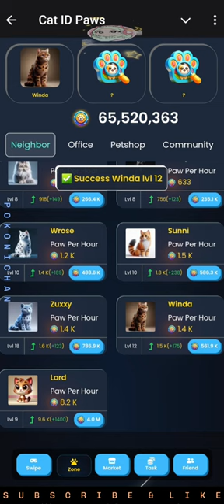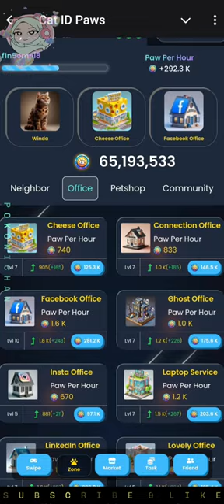Cat ID Paws | Daily Combo | 29 August